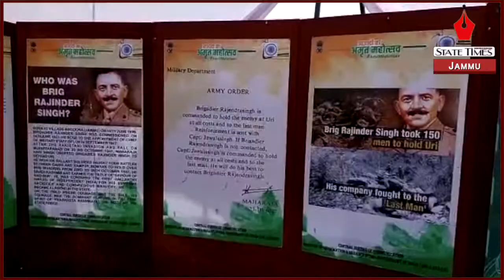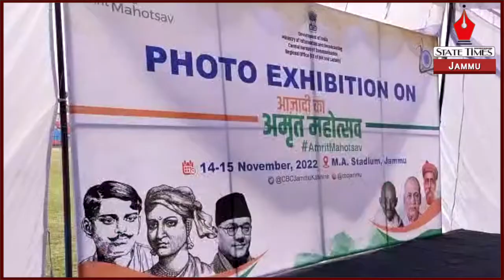Advisor to J&K LG Rajiv Rai Bhatnagar inaugurates Photo Exhibition on Azadi Ka Amrit Mahotsav